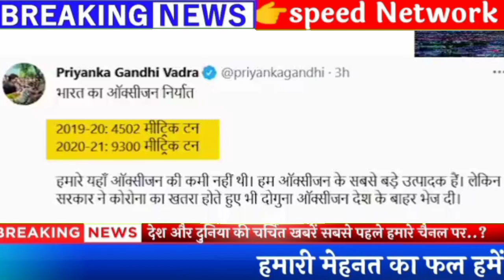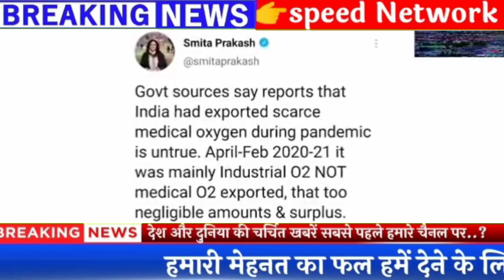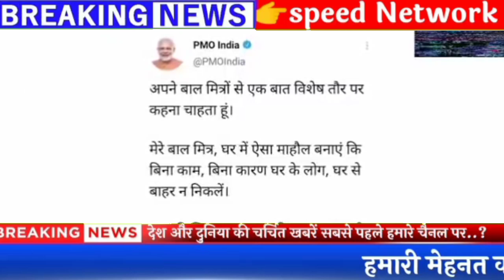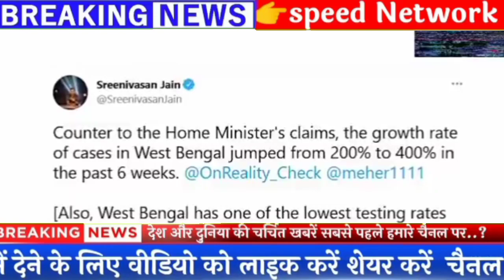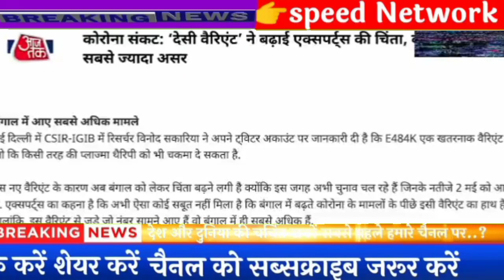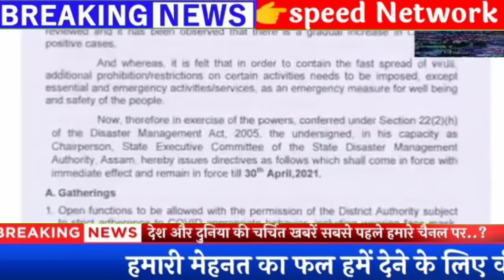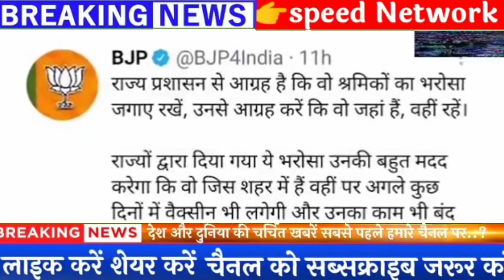PM Modi का इस्तीफा लेने पहुंची सेना, Supreme Court ने सेना को थमाई सत्ता की बागडोर....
viral video, viral videos, viral india, viral video news18, viral news, Social media, Bihar News, कोरोना काल में भाईचारे की मिसाल बने मुस्लिम युवक, Muslim youth became an example of brotherhood in the Corona era, हिंदू महिला की मौत के बाद मुस्लिम भाइयों ने किया अंतिम संस्कार, मानवता की मिसाल, Muslim youth cremated Hindu woman, Corona, Covid-19, इंसानियत की मिसाल, Example of humanity, मुस्लिम युवकों ने अपने हाथों से अर्थी बनाई और मृतक हिन्दू महिला को अंतिम स्नान कराया
oxygen level, oxygen, corona, coronavirus, doctor, hospital, कोरोना वायरस, कोरोना, ऑक्सीजन, अस्पताल, ऑक्सीजन लेवल, कैसे बढाएं ऑक्सीजन लेबल, asianet news, hindi news
viral video, viral videos, viral india, viral video news18, viral news, Social media, Covid-19, Corona, Oxygen, ऑक्सीजन की कमी के कारण लोगों की मरने की खबरें, News of people dying due to lack of oxygen, खेतों में पराली में आग, Fire in stubble in the fields, प्रदूषण फैलने के कारण पराली में आग लगाने पर रोक, Ban on fire in starch due to spreading pollution, गेहूं की फसल काटने के बाद पराली में लगाई आग, After harvesting wheat, fire set in the parali, Uttarakhand, Khatima
delhi hospitals oxygen news, arvind kejriwal, kejriwal on oxygen, corona in india, kejriwal press